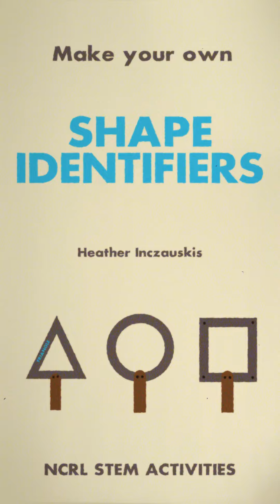Identify Shapes - DIY STEM with Heather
Create a fun shape scavenger hunt with this easy DIY STEM craft!